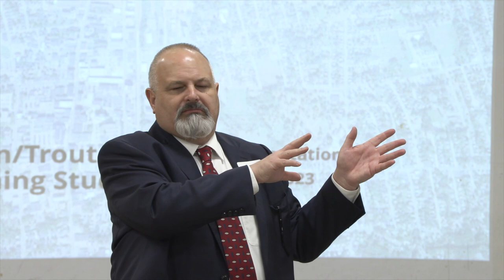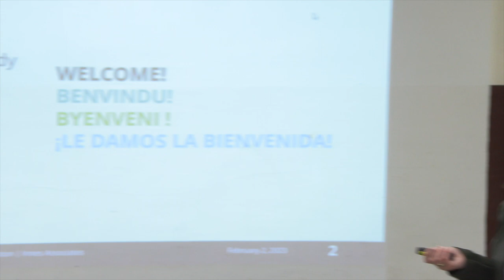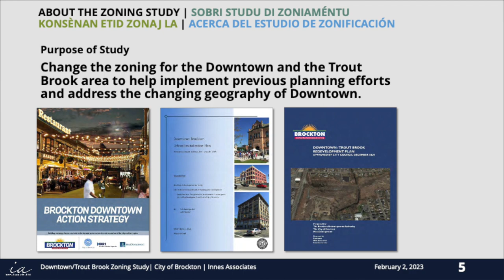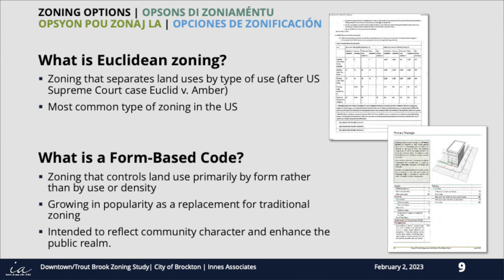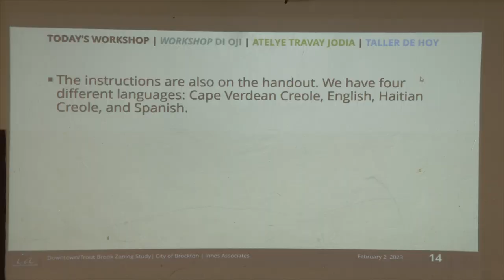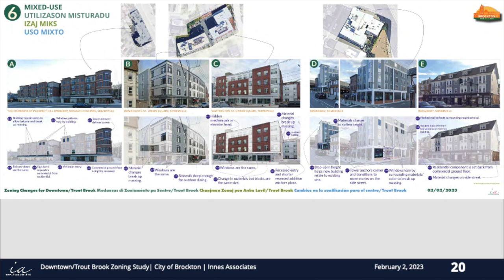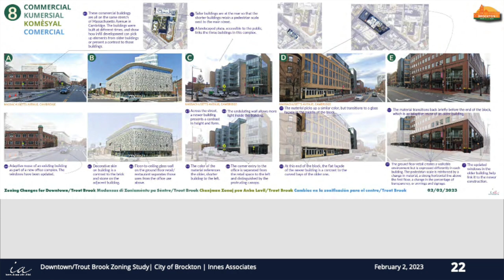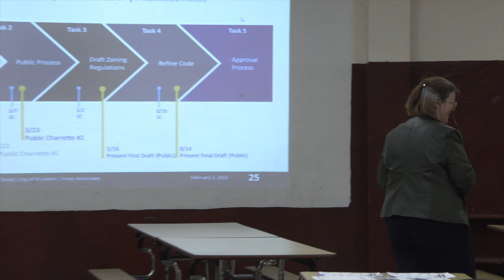Downtown Zoning Public Engagement Meeting 2-2-23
Downtown / Trout Brook Zoning Study at 464 Centre Street in Brockton.